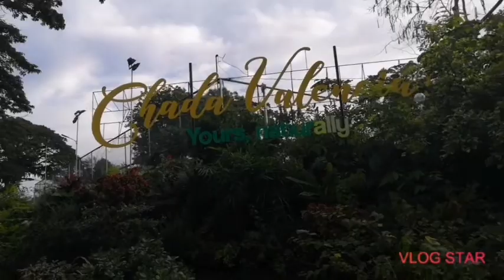SUNDAY FAMILY BONDING | WALKING TIME | JOSIE OLSSON ❤️